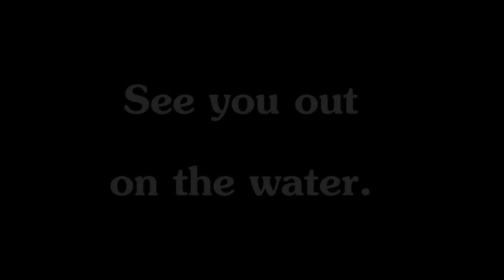Bowfin Bonanza on Lake Champlain! - 36 FEET of Fish!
Christine and I took the canoe out one afternoon for some bowfin fishing action. I was hoping to land a Master Class fish (28" or larger). To my surprise, I managed to get two, and Christine got one as well! We landed a slew of otherwise fine fish as well.

All these fish were jigged up using artificial baits.